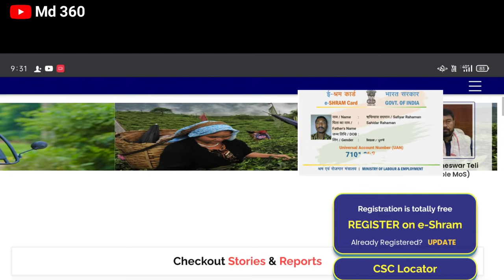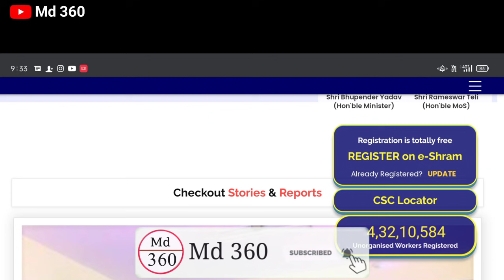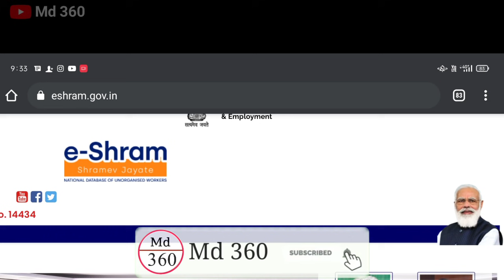E Shram Card Registration Online Bengali | E Shram Card Benefits. Labour Card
E Shram Card Online Apply | E Shram Card Online Registration | E Shram Card Benefit | UAN Card Apply

অসংগঠিত শ্রমিকদের জন্য ই-শ্রম কার্ড অনলাইন আবেদন শুরু হলো।
অসংগঠিত শ্রমিকদের জন্য ই-শ্রম কার্ড ডাউনলোড
 E Shram Card, E Shram Card Registration.
e shram card registration online Bengali.
 uan card.
 shramik card.
how to apply e shram card.
West Bengal Labour card.
 sromik card.
শ্ৰমিক কাৰ্ড.
 eshram card, download e shram card.
 Md360.
 eShram
e sharm card registration.
nduw e shram card Registration.
e shram card portal registration.
 ई श्रम कार्ड रजिस्ट्रेशन.
 ई श्रम कार्ड.
eShram Card Online.
 NDUW Registration.
 Indian Labour Card Online application.
new shram card apply.
 how to apply eshram.
 eshram.gov.in.
 eshram portal.
csc e shram application.
eshram card application bengali.
e-shram abedon kivabe korbo.
 e shram card registration Process Bengali.
 e shram portal Registration Online Bengali.
 e shram card kaise banaye Mobile.
 e shram card registration online In Mobile Phone.
 e shram card download Online In Mobile.
 E shram card online apply In Mobile.
 UAN Card Apply Online In Mobile.
E Shram Card Benefits Video Bengali.
E Shram Card Registration Online In West Bengal.
uan card apply online Mobile Bangla.
 e-sharam card ke fayde.
 ई-श्रम कार्ड.
e-sharam card Facility.
nduw card apply online In Mobile.
 esharam card kaise banaye CSC.
eshram card free Apply.
Epfo e shram.
Shram card Registration Online.
 shram card kaise bnega.
 eshram card.
How To Apply E Shram Card Online.
How To Download E Shram Card Online.
How To Register E Shram Portal Online.
E Shram Portal CSC.
E Shram Portal Registration Mobile.

[Best Budget Gaming+Edit PC & Windows 10]👇👇

Mouse & Keyboard
Printer(Canon G2010)